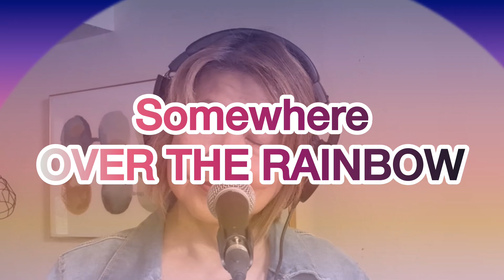1939 -OVER THE RAINBOW, theme from The wizards of OZ, song cover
“Over the Rainbow", also known as "Somewhere Over the Rainbow", is a ballad by Harold Arlen with lyrics by Yip Harburg.[1] It was written for the 1939 film The Wizard of Oz, in which it was sung by actress Judy Garland[2] in her starring role as Dorothy Gale.[1] It won the Academy Award for Best Original Song and became Garland's signature song.